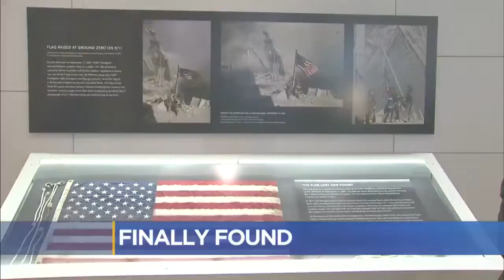Gun Brought To Brooklyn School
TV 10/55’s Tracee Carrasco reports.